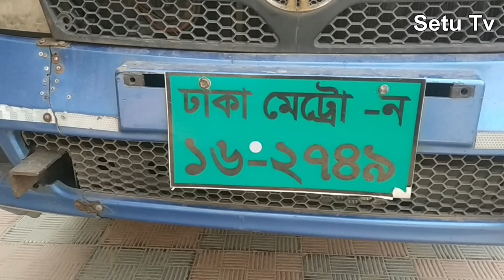দূরধর্ষ ডাকাত সোহাগ অবশেষে ধরা পড়লো Jhalokati to Madaripur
মাদারীপুরের রাজৈর টেকেরহাট থেকে ডাকাতির প্রস্তুতিকালে ডাকারত দলের সক্রিয় সদস্য সোহাগ মৃধাকে গতকাল রাতে আটক করেছে রাজৈর থানা পুলিশ। গোপন সংবাদের ভিত্তিতে  রাজৈর থানা পুলিশ  ডাকাতির সরঞ্জামাদি দেশীয় অস্ত্রশস্ত্র ও একটি পিকাপসহ আটক করেন। এসময় তার সাথে থাকা অন্যান্য সহযোগী ১০/১২ জনা পালিয়ে যায়। আটককৃত আসামির নামে দেশদ্রোহীতার সহ বিভিন্ন থানায়  চারটি মামলা রয়েছে । একে আটক করার পর থেকে পুলিশের কাছে বিভিন্ন ধরনের চানচল্য কর তথ্য আসতে শুরু করেছে। তবে এরা দেশের বিভিন্ন জেলায় হাইওয়ে সড়কে ডাকতি তরে থাবে বলে ধারনা করা হচ্ছে এছাড়াও এরা বিভিন্ন জেলায় গরু চুরীর তাথেও জড়িত আছে বলে ধারনা করছে পুলিশ। এরা ডাকাতির  কাজে ব্যাবহার করে থাকেন পিকার,  প্রাভেট কার, মোটরসাইকেল । পুলিশ ধারনা করছে এর মাধ্যকে চক্রটির সমস্ত সদস্যদেও কে গ্রেপ্তার করা সম্ভব হবে । সে ঝালকাঠি জেলার রাজাপুর উজেলার সাংঘর গ্রামের রুহুল আমিন মৃধা অরুপে (লাল মিয়া ডাকাত) এর ছেলে।
রাজৈর থানা অফিসার ইনর্চাজ (ওসি) , শেখ সাদি বলেন, সে আন্ত ডাকাত দলের সদস্য তার নামে বিভিন্ন থানায় একাধিক মামলা আছে। তাকে আমরা ডাকাতির প্রস্তুতি কালে আটক করি। আমাদের উদ্ভোতন কতৃপক্ষের সাথে আলাপ করে এর বিরুদ্ধে আই আনুগ ব্যাবস্থা গ্রহন করা হবে।
Sohag Jhalokati to Madaripur Sohair Jhalokati to Madaripur Sohair Jhalokati to Madaripur Sohair Jhalokati to Madaripur Sohair Jhalokati to Madaripur On the basis of secret information, Rajoir police seized the robbery equipment along with domestic weapons and a pickup. At that time 10/12 of his other associates fled. There are four cases of treason in the name of the arrested accused in different police stations. Since its arrest, the police have been receiving various tax information. However, they are believed to be involved in robberies on highways in different districts of the country. Police are also believed to be involved in cattle theft in different districts. They use pickers, private cars and motorcycles for robbery. Police think it will be possible to arrest all the members of the gang. He is the son of Ruhul Amin Mridha Arup (Lal Mia Dakat) of Sanghar village in Rajapur Ujela of Jhalokati district.
Rajouri Police Station Officer-in-Charge (OC), Sheikh Saadi, said he was a member of the anti-robber gang and there were multiple cases in his name in different police stations. We arrested him while preparing for the robbery. We will take action against this after talking to the authorities. Bangal news, Rajoir News, Madaripur News, Updet news, news todey